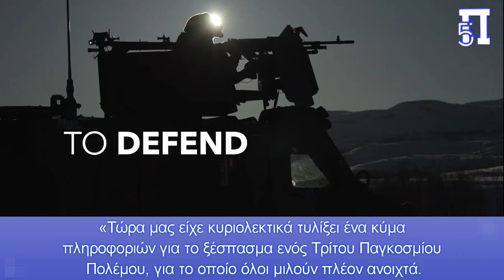Ο Λουκασένκο προειδοποιεί ότι θα ξεσπάσει ο Γ' Παγκόσμιος Πόλεμος! «Είμαστε στο χείλος της αβύσσου»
Ο πρόεδρος της Λευκορωσίας Αλεξάντερ Λουκασένκο δήλωσε την Τρίτη, κατά τη διάρκεια συνάντησης με κορυφαίους αξιωματούχους στον τομέα της εθνικής ασφάλειας, ότι οι ανησυχίες για ενδεχόμενο ξέσπασμα του Τρίτου Παγκοσμίου Πολέμου είναι δικαιολογημένες, επειδή η στρατιωτική δύναμη έχει γίνει το κύριο εργαλείο επικοινωνίας μεταξύ των μεγάλων εξουσίες,όπως αναφέρει το ρωσικό κρατικό πρακτορείο TASS .

Ο πρόεδρος της Λευκορωσίας Αλεξάντερ Λουκασένκο δήλωσε την Τρίτη, κατά τη διάρκεια συνάντησης με κορυφαίους αξιωματούχους στον τομέα της εθνικής ασφάλειας, ότι οι ανησυχίες για ενδεχόμενο ξέσπασμα του Τρίτου Παγκοσμίου Πολέμου είναι δικαιολογημένες, επειδή η στρατιωτική δύναμη έχει γίνει το κύριο εργαλείο επικοινωνίας μεταξύ των μεγάλων εξουσίες,όπως αναφέρει το ρωσικό κρατικό πρακτορείο TASS . Ο Λουκασένκο ισχυρίζεται ότι το ξέσπασμα του Τρίτου Παγκοσμίου Πολέμου είναι πιθανό να ξεσπάσει επειδή η στρατιωτική δύναμη έχει γίνει το κύριο εργαλείο επικοινωνίας μεταξύ των μεγάλων δυνάμεων.
«Ο κόσμος έχει φτάσει και πάλι στο χείλος της αβύσσου», δήλωσε κατά τη διάρκεια συνάντησης. «Πρέπει να προετοιμαστούμε όσο το δυνατόν περισσότερο για να εξουδετερώσουμε τους κινδύνους και τις απειλές»
«Η στρατιωτική δύναμη έχει γίνει για άλλη μια φορά το κύριο επιχείρημα που προβάλλεται από τα παγκόσμια κέντρα λήψης αποφάσεων. Σαν να μην είχαν ποτέ χαθεί εκατομμύρια ανθρώπινες ζωές στις φρικαλεότητες του Πρώτου και του Β' Παγκοσμίου Πολέμου», είπε. «Τώρα μας είχε κυριολεκτικά τυλίξει ένα κύμα πληροφοριών για το ξέσπασμα ενός Τρίτου Παγκοσμίου Πολέμου, για το οποίο όλοι μιλούν πλέον ανοιχτά.Γιαυτό υπάρχουν εύλογοι λόγοι για τέτοιες ανησυχίες», τόνισε ο Λευκορώσος πρόεδρος.
 «Στην άμεση γειτνίαση της Λευκορωσίας και της Ρωσίας σταθμεύουν περίπου 32.000 στρατιώτες από τα ενοποιημένα τμήματα του ΝΑΤΟ» ανέφερε το κανάλι Telegram Pul Pervogo, κοντά στην υπηρεσία Τύπου του Λευκορώσου προέδρου.
«Σχεδόν όλοι οι Ευρωπαίοι ηγέτες έχουν μετατραπεί σε υποχείρια των ΗΠΑ, η πολιτική και τα συμφέροντα των οποίων κυριαρχούν, αναμφίβολα, στα εδάφη της Ευρωπαϊκής Ένωσης», κατέληξε ο Λουκασένκο.
Αναφερόμενος στις ασκήσεις, ο Λουκασένκο δήλωσε ότι οι υπηρεσίες πληροφοριών του Μινσκ «κρατούν το δάχτυλό τους στη σκανδάλη», υποστηρίζοντας ότι περίπου 32.000 στρατιώτες από μέλη του ΝΑΤΟ έχουν αναπτυχθεί «στην άμεση γειτονιά της Λευκορωσίας και της Ρωσίας».
«Θα ήθελα να χαρακτηρίσω την τρέχουσα φάση της πολιτισμικής αντιπαράθεσης μεταξύ Ανατολής και Δύσης ως εξής: ‘Οι μάσκες έχουν πέσει εντελώς’», δήλωσε ακόμα ο Λουκασένκο.
«Πρέπει να αναγνωρίσουμε πόσο σοβαρή είναι η κατάσταση», συνέχισε. Δύο νέες μεραρχίες αντιαεροπορικών συστημάτων S-400 βρίσκονται πλέον στην υπηρεσία του στρατού της χώρας, δήλωσε ο Λευκορώσος πρόεδρος, αναφερόμενος στα κινητά, πυραυλικά συστήματα εδάφους-αέρος που θεωρούνται περίπου ισοδύναμα με τα αμερικανικά συστήματα αεράμυνας Patriot. Ακόμα συμπλήρωσε πως άλλες δύο μεραρχίες είναι εξοπλισμένες με πυραυλικά συστήματα Iskander-M.
Κεφάλαια:
0:00 - Εισαγωγή
0:06 - Ο Λουκασένκο προειδοποιεί ότι θα ξεσπάσει ο Γ' Παγκόσμιος Πόλεμος! «Είμαστε στο χείλος της αβύσσου»